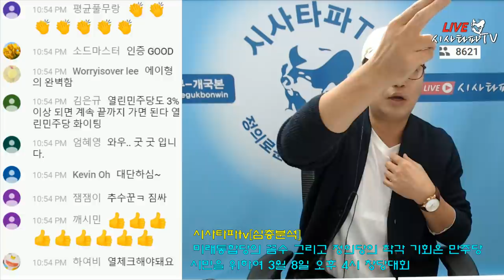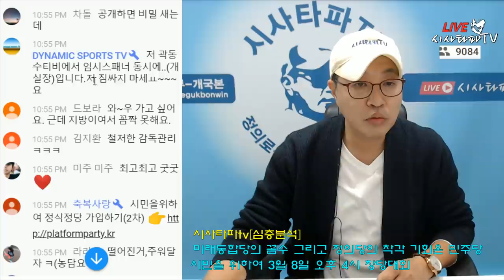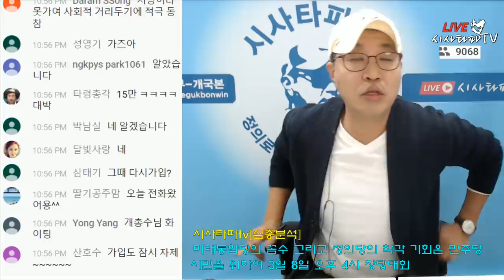시민을위하여 당원20만 3월8일 오후4시 창당대회 드디어 뭉치는 깃발이 올라갑니다.